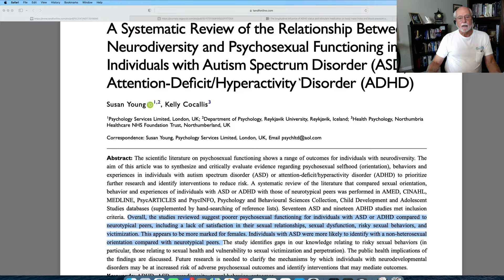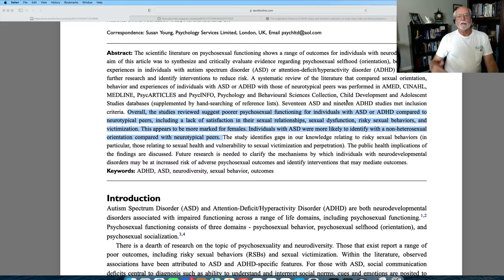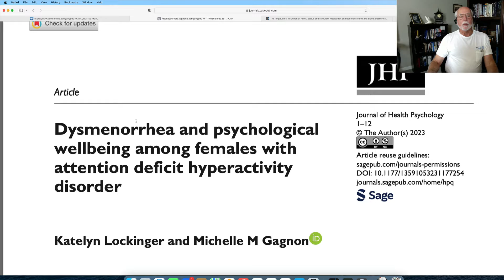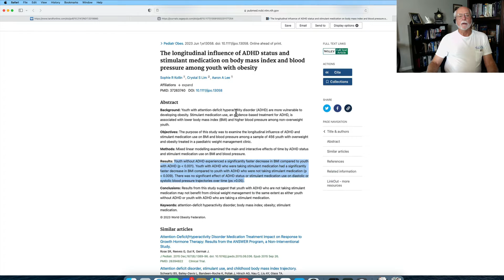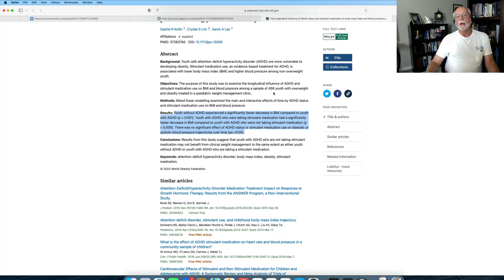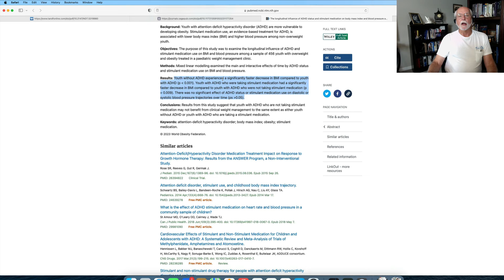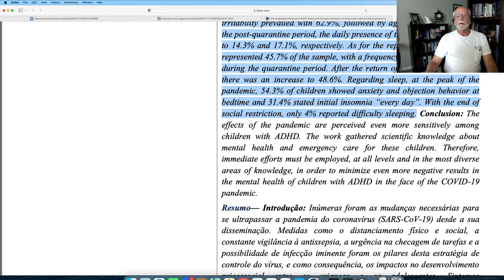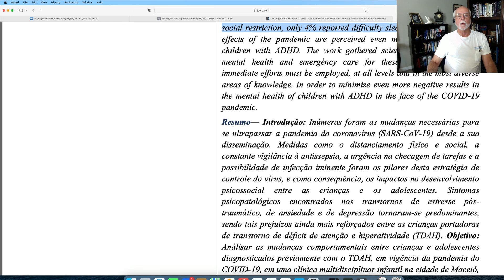Weekly ADHD Research Update - June 16, 2023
Research Update for the Week Ending June 16, 2023

A Systematic Review of the Relationship Between Neurodiversity and Psychosexual Functioning in Individuals with Autism Spectrum Disorder (ASD) or Attention-Deficit/Hyperactivity Disorder (ADHD)
S Young, K Cocallis - Neuropsychiatric Disease and Treatment, 2023

 Dysmenorrhea and psychological wellbeing among females with attention deficit hyperactivity disorder
K Lockinger, MM Gagnon - Journal of Health Psychology, 2023

The longitudinal influence of ADHD status and stimulant medication on body mass index and blood pressure among youth with obesity
SR Kollin, CS Lim, AA Lee - Pediatric obesity

[PDF] The Effects of the Covid-19 Pandemic on the Mental Health of Children with Attention Deficit and Hyperactivity Disorder
LB Madeiro, ML dos Santos Pereira… - International Journal of Advanced Engineering Research and Science …, 2023

 Are children with attention deficit and hyperactivity disorder (ADHD) more likely to develop celiac disease? A prospective study
MH Mohammadi, M Hesaraki -

Evaluating the simple view of reading for children with attention-deficit/hyperactivity disorder.
AM Cole, ESM Chan, F Gaye, JA Spiegel, EF Soto… - Journal of Educational Psychology, 2023

Sex differences in atypical fronto-subcortical structural connectivity among children with attention-deficit/hyperactivity disorder: Associations with delay discounting
KS Rosch, MA Batschelett, D Crocetti, SH Mostofsky… - Behavioural Brain Research, 2023

Improvement of Classification Performance in High-Dimension Low-Sample-Size Modeling by Sparse Functional Connectivity States in Subjects with Attention Deficit-Hyperactivity Disorder and Healthy Controls
Z Zolghadr, SA Batouli, M Tehrani-Doost, L Shafaghi… - Archives of Neuroscience, 2023

 INEUROPSYCHOPEDAGOGICAL INTERVENTION IN LEARNING PROBLEMS IN ATTENTION DEFICIT HYPERACTIVITY DISORDER
RM da Silva, DJG Coutinho - Revista Ibero-Americana de Humanidades, Ciências e …, 2023